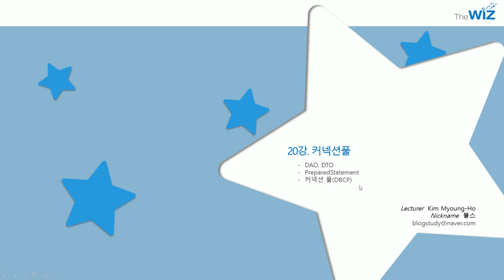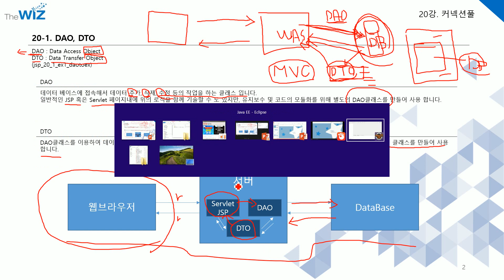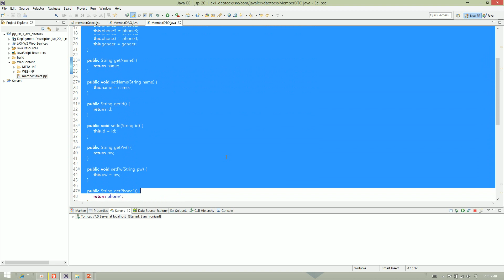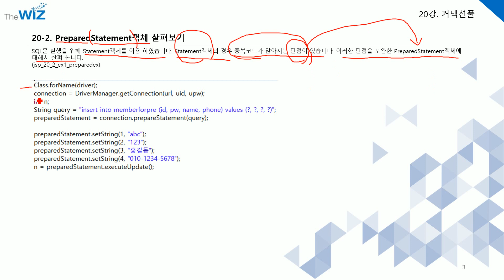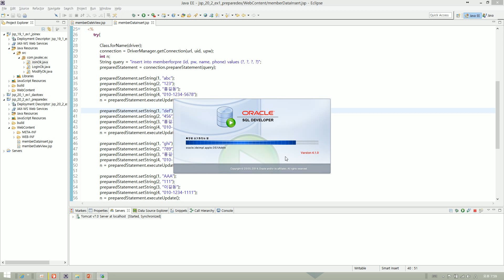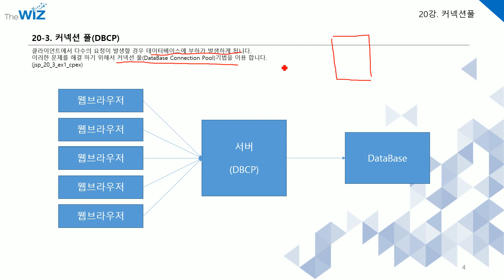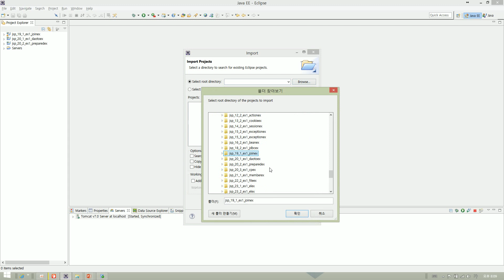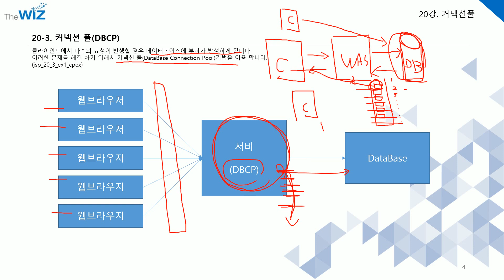신입SW인력을 위한 실전 JSP Servlet 동영상과정 - 제 20강 커넥션풀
이번 강의는 커넥션풀 편입니다.

"저희는 도구를 드립니다. 여러분은 창의력으로 만들어주세요."

PC로 보실때는 서울산업진흥원 제작한 유튜브 동영상에서 HD 동영상을 보시는 것이 좋습니다. 1080p로 설정해서 보시면 글자가 잘 보입니다. 오른쪽 하단 톱니모양에서 1080p를 선택하세요. 그리고 모바일로 보실 때에는 유튜브 앱으로 보십시오. 그래야 글자가 잘 보입니다.
- PPT 파일, 소스파일은 첨부파일은 를 참조하세요.
2017.1.1현재 접속가능하지만, 접속은 권장하지 않습니다. 도메인정책에 따라 wiz.center는 접속을 안할 수도 있습니다. 과거자료는 다운로드 받으실 수 있으며, 로 접속가능하십니다.